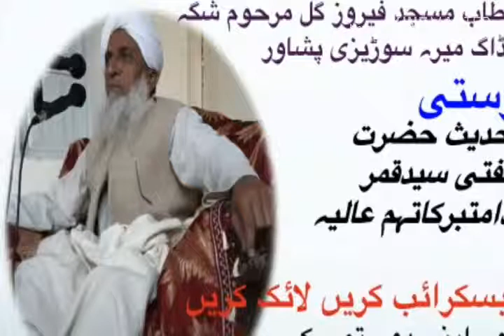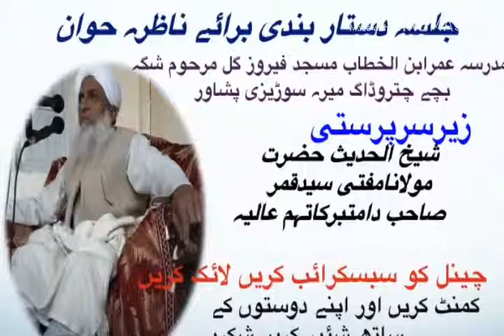Khas pa tandi rata malgaro deobandi o lekai Qari Ikram UL haq Hijzen Sahib Masjid Fairoz Gul Marhoom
Masjid Fairoz Gul Marhoom Shaga Bachi Meira Surizai Peshawar
7/April/2019

First of all Assalamualaikum frnds This Channel based on the Islamic lectures. Frnds  Thanks for watching my video plz like and  comment my videos and share your ideas if you share your ideas and discuss about my mistakes after that I try to remove this mistakes again thanks watching by videos and plz subscribe my channel for watching more Islamic videos especially thanks to Maulana Muawiyah Sahib to give me some Ulmahs Bayans
we uploaded the Ulmah Bayans  Shaikh UL Hadees Mufti  Syed Qamer Sahib Maulana Qari Sami Ullah Jan Farooqi Sahiband some other Ulmah by the help oh Maulana Muawiyah shaib